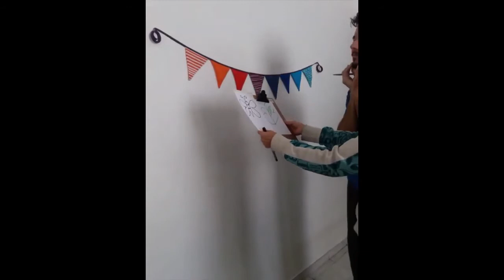Ateliê de Iniciação Artística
O Jogo permite a expressão ludocriativa, podendo abrir novas perspectivas de criação, assim como novas formas de aprendizado.